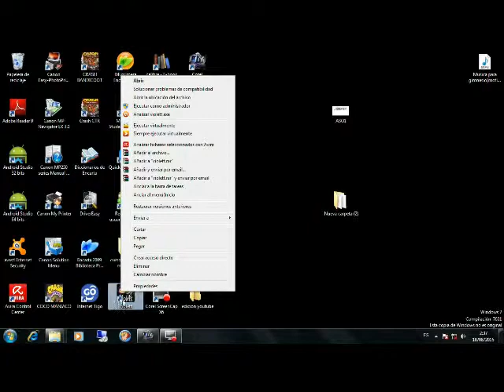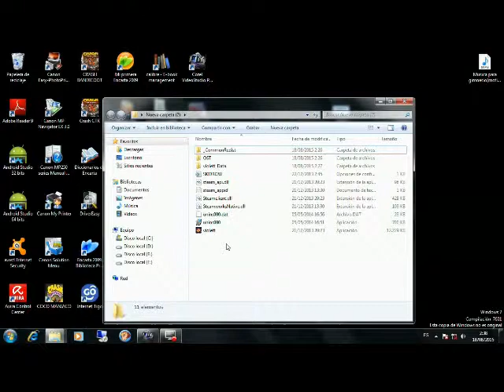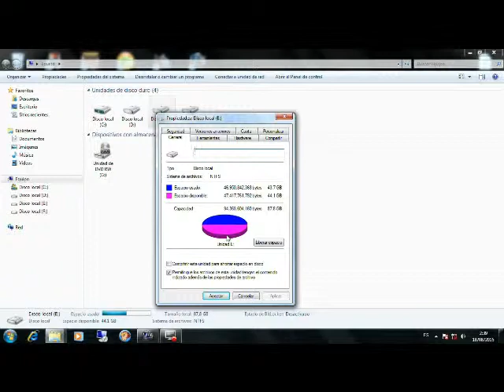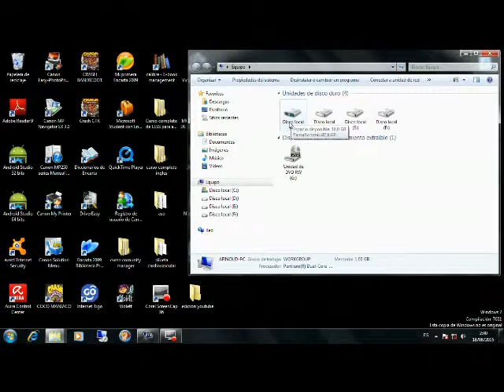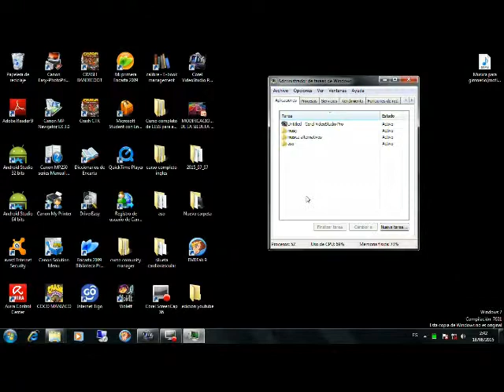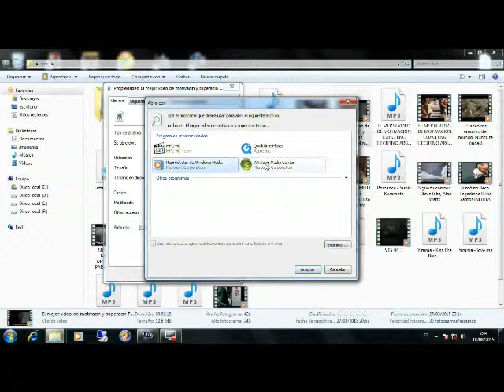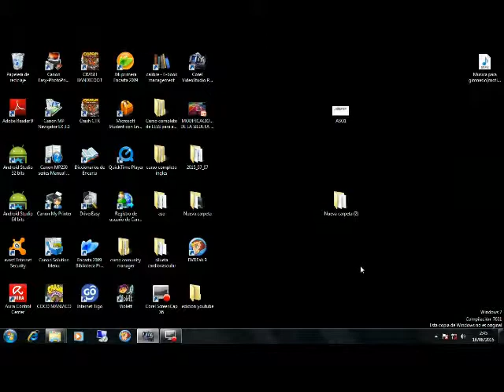lo mas básico de computación parte 2 que hacer cuando se cuelga la computadora,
lo básico al momento de manejar una computadora, que te pueda ayudar y algunos consejos